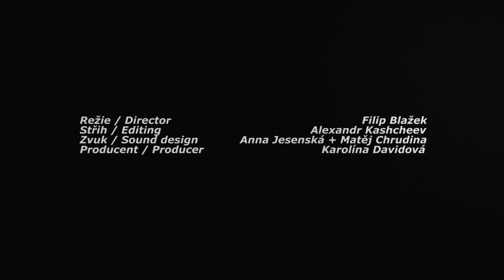Prázdniny (2018) - Trailer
Prázdniny / Days Off (Filip Blažek, 2018)

Sídliště je v létě plně vytíženo hlukem opravovaných silnic, šumem ze zapnutých televizí a lidmi, kteří neodjeli na dovolenou a tráví ji ve svých bytech. V tomto animovaném snímku jsou hlavními protagonisty hračky, které tráví svůj čas sluněním na střechách paneláků a touhou po plnohodnotných vztazích.